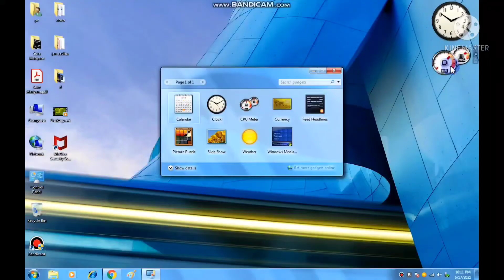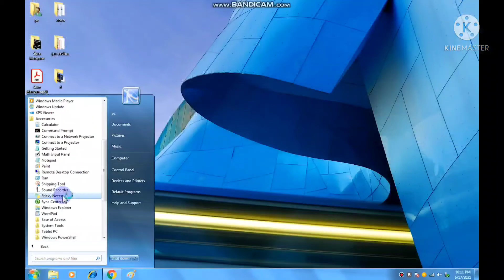Grade 5|| Chapter-2|| Topic- features of windows 7(Part-2)